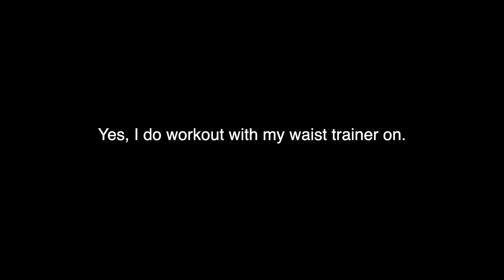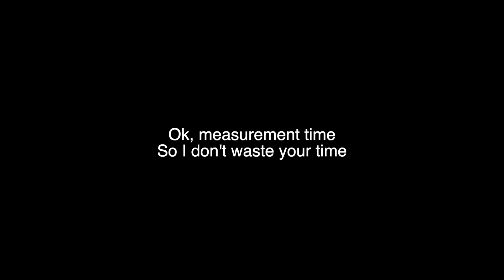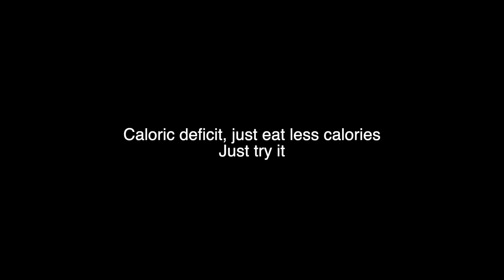WHAT 14 DAYS OF WAIST TRAINING DID FOR ME I lost inch(s) | YANABOO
This video is about Waist Training Days 8-14

Hey boo's this is week 2 I am happy with my results
so I am continuing this journey.
I feel happy that I am consistent and I would love for you to join with me

I wear my trainers for 8 hours
I workout in my sweat band at the gym or at home 45-1hour
I am doing more ab focused movements in my workout routine
I am intermitted fasting 12-6:30 pm and trying to stay in a caloric deficit
I am eating mindfully with fruits and salads
I am putting in all efforts to make a beautiful change to my body

I do drink ACV at night occasionally
Other days I drink Key lime water to substitute the ACV

The Link to the Trainers I wear
Sculpting Trainer:  Amazon.com
ECOWALSON Waist Trainer for Women Corset Cinher Body Shaper with Steel Bones and Extender
by Ecowalson

Workout Band: Amazon.com
MERMAID'S MYSTERY Waist Trimmer Trainer Belt for Women Men Weight Loss Premium Neoprene Sport Sweat Workout Slimming Body Shaper Sauna Exercise